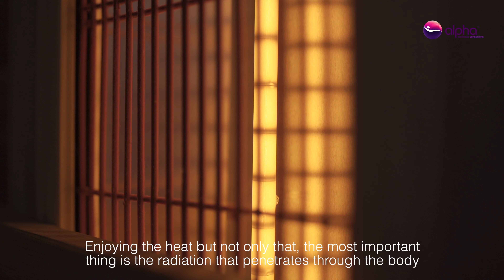Wellness paradise at home. Customer testimonial.